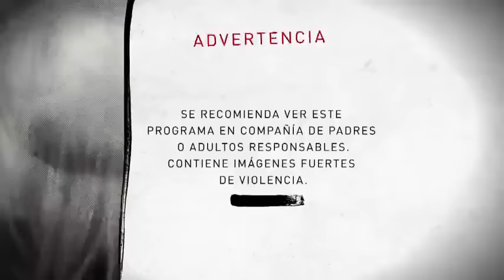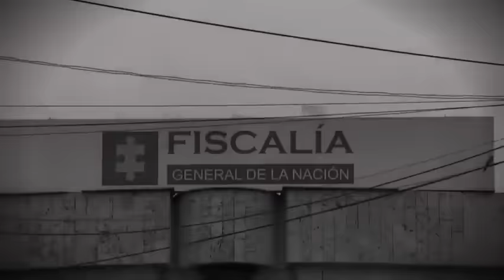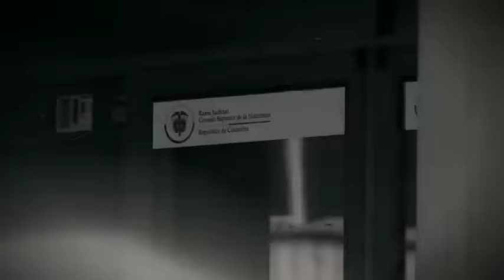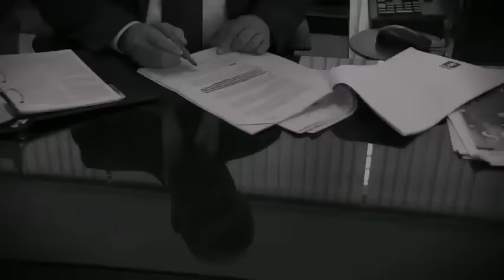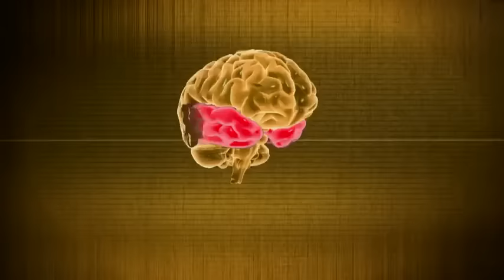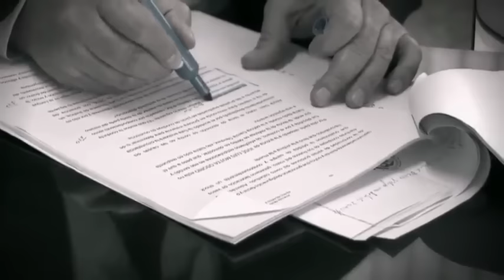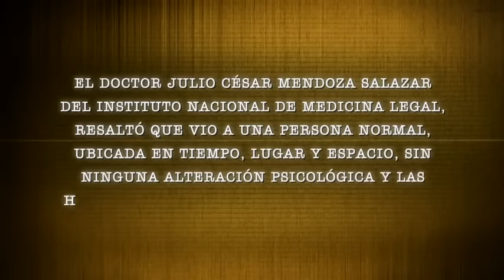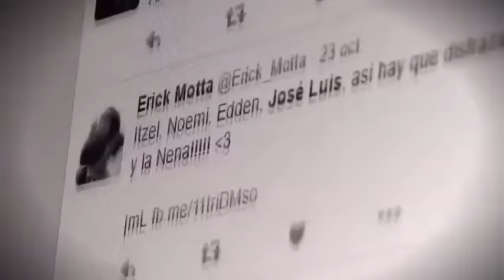EL RASTRO (ASESINA A GOLPES A SU ESPOSA.)